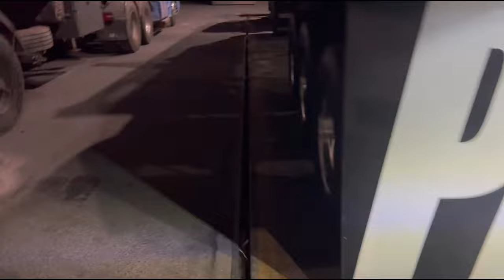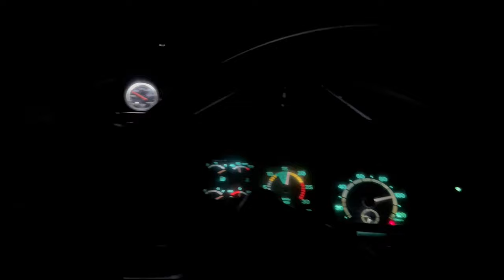TIVE QUE DAR UMA DE MECÂNICO, ACELERANDO NA NOITADA!